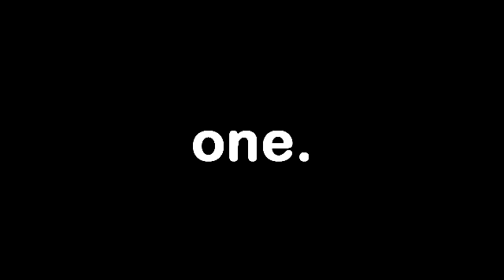■ there's no one quite like DAMON SALVATORE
I worked super hard on this so I really hope it is not my third video in a row to get blocked worldwide!! I really want people to be able to see it!!

Anyway, sooo many people have been making sad Damon vids in the last two days and I wanted to be different :) So since I was looking up disney songs today I knew I had to do this.